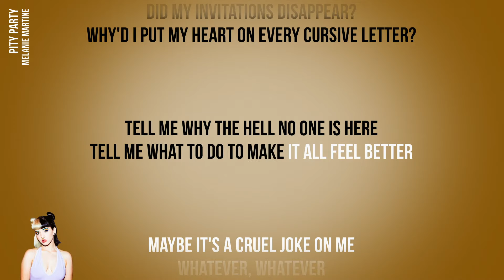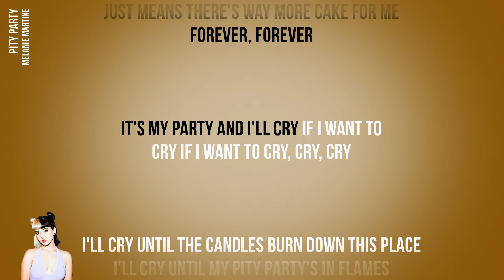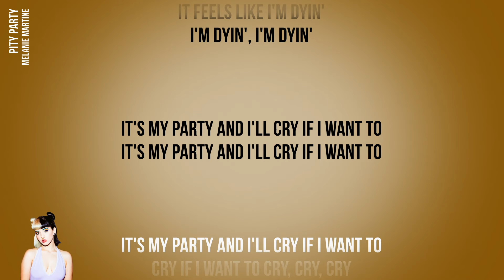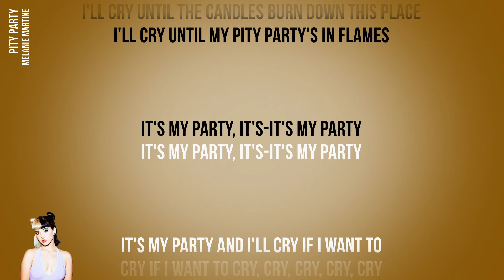Melanie Martinez - Pity Party (Official Karaoke Instrumental) | SongJam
Sing along to the official karaoke instrumental of Melanie Martinez's Pity Party.

Lyrics
Did my invitations disappear?
Why'd I put my heart on every cursive letter?

Tell me why the hell no one is here
Tell me what to do to make it all feel better

Maybe it's a cruel joke on me
Whatever, whatever

Just means there's way more cake for me
Forever, forever

It's my party and I'll cry if I want to
Cry if I want to Cry, cry, cry

I'll cry until the candles burn down this place
I'll cry until my pity party's in flames

Maybe if I knew all of them well
I wouldn't have been trapped inside this hell that holds me

Maybe if I casted out a spell
Or told them decorations were in pastel ribbons

Whatever, whatever

Forever, forever

I'm laughin', I'm cryin'
It feels like I'm dyin'

I'm dyin', I'm dyin'

It's my party, it's-it's my party

Cry if I want to Cry, cry, cry, cry, cry